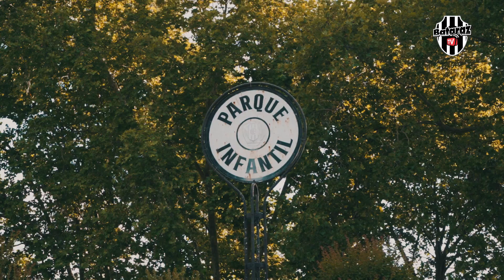Conocé el Club Atlético Estudiantes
Fundado en 1912, el Club Atlético Estudiantes de Olavarría es uno de los más grandes de la provincia de Buenos Aires. Con 100 hectáreas, 15 disciplinas deportivas y una infraestructura que permite la realización de todo tipo de eventos.